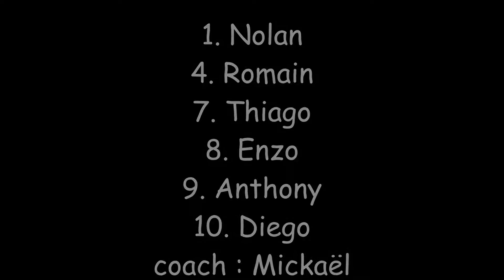Football | U7A Fleury FC | DiEGO | Plateau du 04.03.2017 à SGDB (91)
Une bonne dose de courage pour remporter 7 matchs sur 8 sous une grosse pluie..
Chapeau les petits :
1.Nolan
4.Romain
7.Thiago
8.Enzo
9.Anthony
10.Diego
Coach : Mickaël